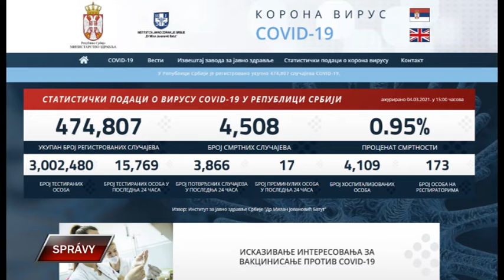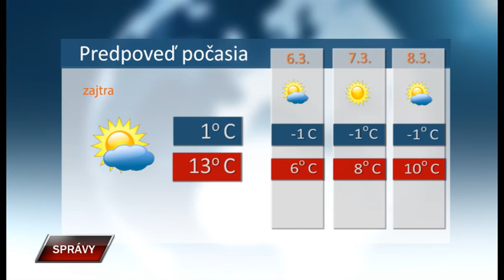Spravy 4 3 2021